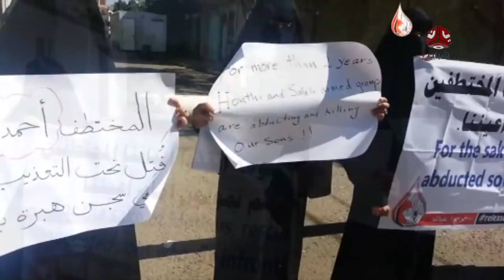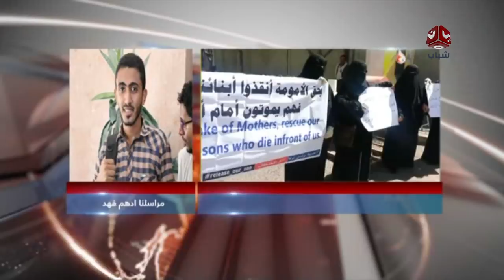عدن .. وقفه لامهات للمعتقلين للمطالبة بإطلاق ذويهن | يمن شباب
مع مراسنا ادهم فهد

قناة يمن شباب الفضائية :
قناة فضائية يمنية شبابية مستقله تبث على مدار النايلسات بالتردد التالي
11257 أفقي 27500 3/4

موقعنا الإلكتروني والبث الحي : yemenshabab.net